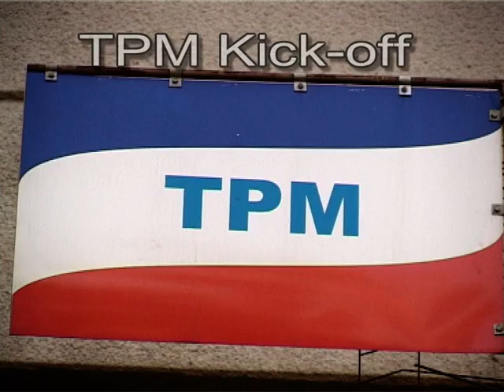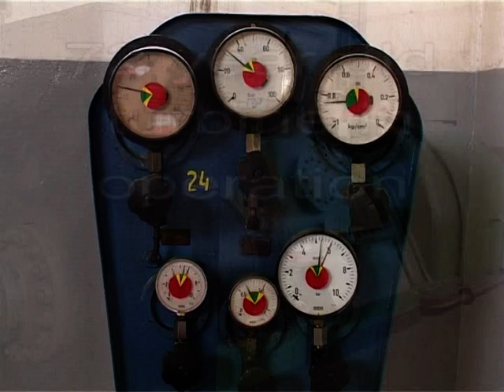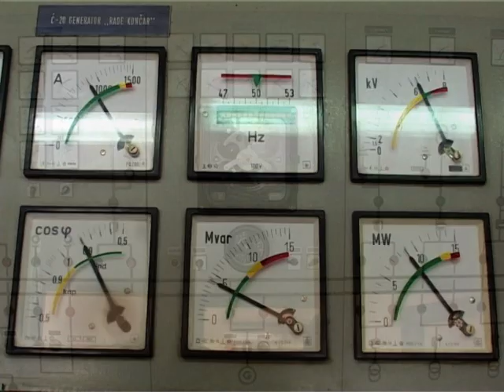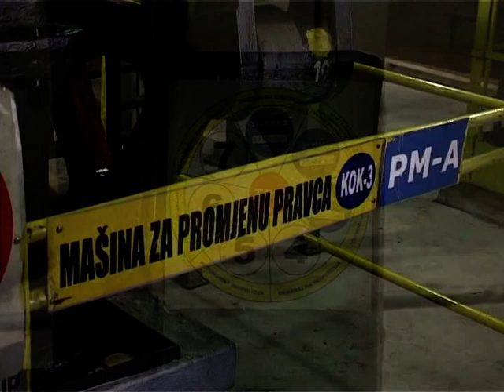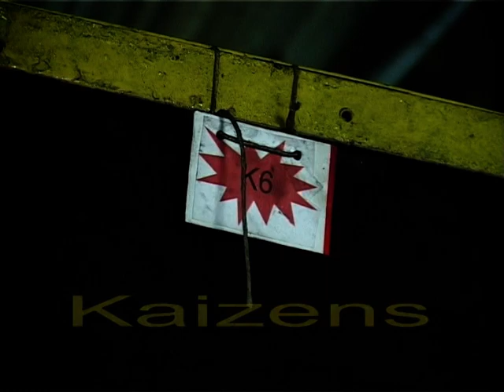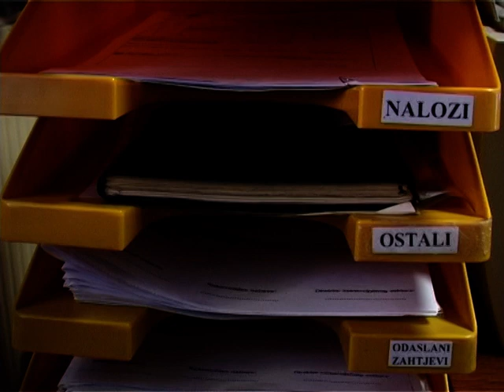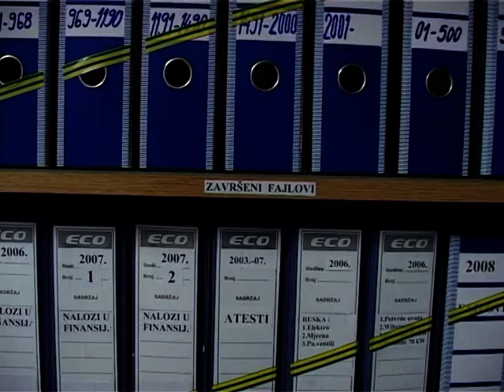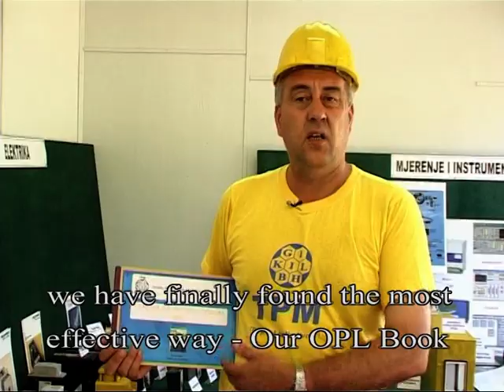Journey of TPM in GIKIL